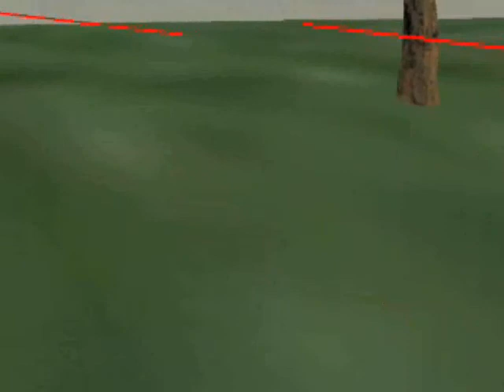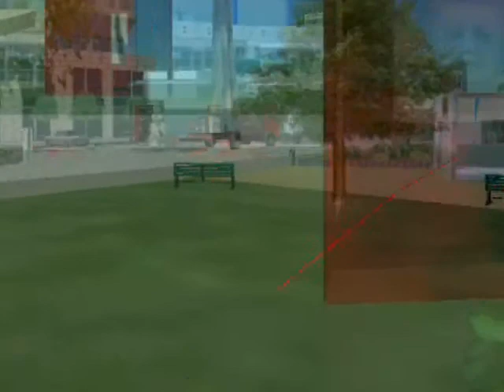newBERLIN Art Festival 2008 in Second Life®